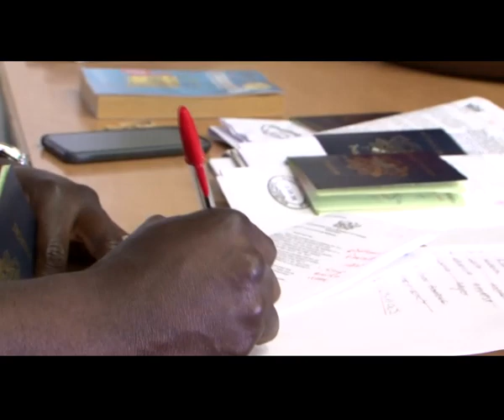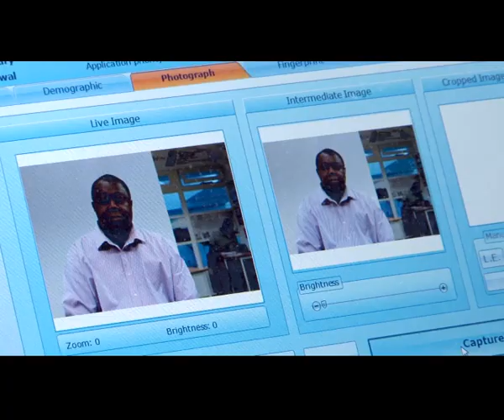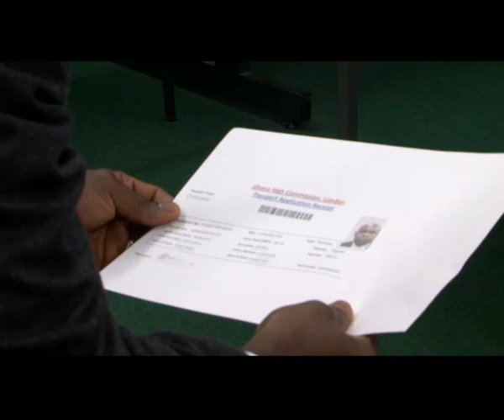GHANA PASSPORT BIOMETRIC PROCESSING - MOBILE OUTREACH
Mobile outreach Portsmouth 2018
Produced for Ghana High Commission UK & Ireland by Eagle Media House - a division of emhglobal